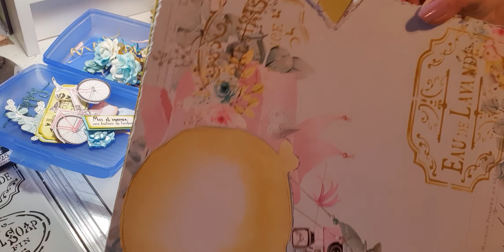Les kits de Corinne- mois de mars- collection mintay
Bonjour..je vous propose un projet pour utilier le canvas du kit du mois de mars...
J espere que ça vous plaira...si oui...un petit commentaire sera apprécié...
Merci d être passé par là...A très bientôt